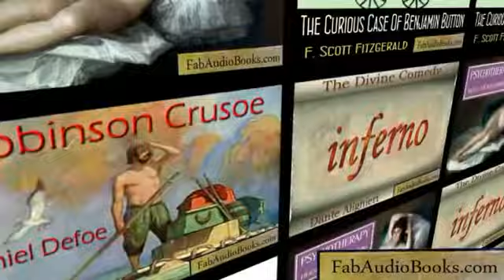THE ALCHEMISTS - The Alchymists by Charles Mackay - A history and study of Alchemy - Non fiction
The Alchymists by Charles Mackay (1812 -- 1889)

This audiobook is taken from Extraordinary Popular Delusions and the Madness of Crowds by Charles Mackay and focuses primarily on efforts to turn base metals into gold.

Alchemy is an influential philosophical tradition whose practitioners have, from antiquity, claimed it to be the precursor to profound powers. The defining objectives of alchemy are varied, but historically have typically included one or more of the following goals: the creation of the fabled philosopher's stone; the ability to transform base metals into the noble metals (gold or silver); and development of an elixir of life, which would confer youth and longevity.

Mackay notes that many of the alchemists were themselves deluded, convinced that these feats could be performed if they discovered the correct old recipe or stumbled upon the right combination of ingredients. Although alchemists gained money from their sponsors, mainly noblemen, he notes that the belief in alchemy by sponsors could be hazardous to its practitioners, as it wasn't rare for an unscrupulous noble to imprison a supposed alchemist until he could produce gold.

(Adapted from Wikipedia)

Time         Chapter            Reader
0:00:00 The Alchemists, Part 1   J. M. Smallheer
0:29:14 The Alchemists, Part 2   J. M. Smallheer
0:52:18 The Alchemists, Part 3   MorganScorpion
1:21:40 The Alchemists, Part 4   David Higham
1:54:54 The Alchemists, Part 5   Daniele
2:32:53 The Alchemists, Part 6   Janna
2:49:36 The Alchemists, Part 7   MorganScorpion
3:19:54 The Alchemists, Part 8   Janna
3:31:51 The Alchemists, Part 9   J. M. Smallheer
4:00:06 The Alchemists, Part 10   Scotty
4:39:30 The Alchemists, Part 11   Scotty
5:16:46 The Alchemists, Part 12   Scotty
5:37:40 The Alchemists, Part 13   MorganScorpion

Sourced from Librivox.